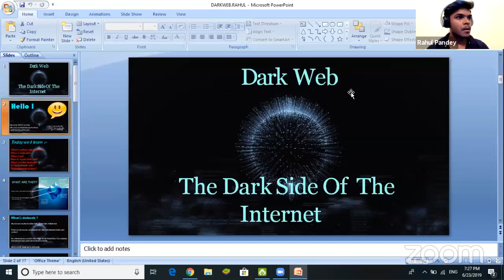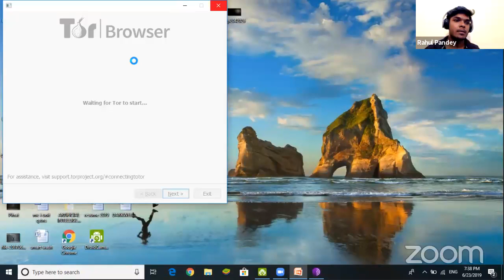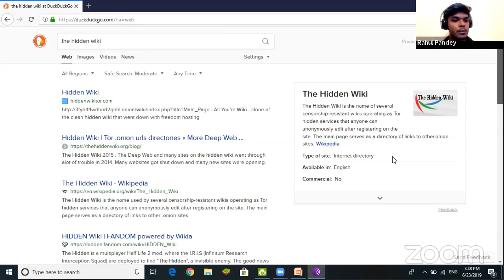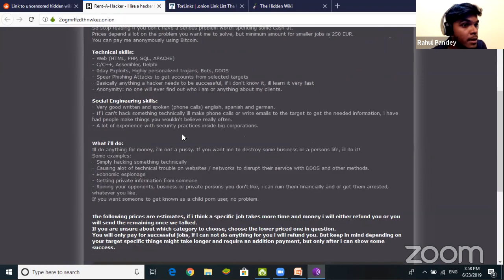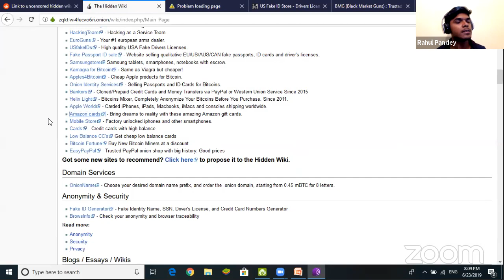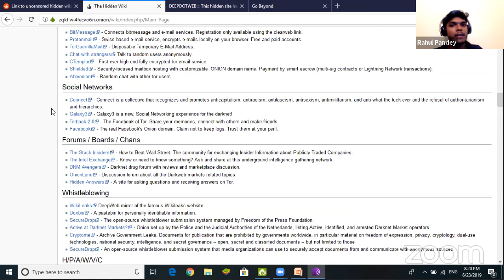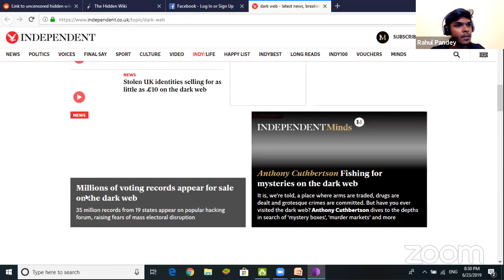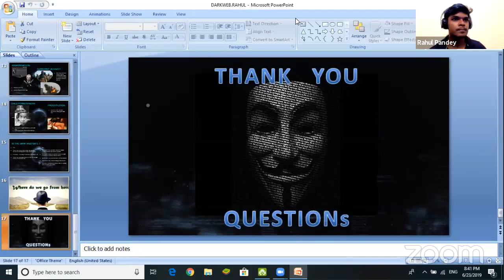Dark Web | Security and Research Company (SECARMY)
In this webcast you'll learn about what is dark web, specifically Dark Markets and Underground Forums, identifying their malicious actors, and how to browse Deep Web.